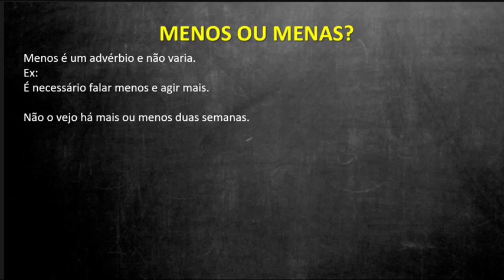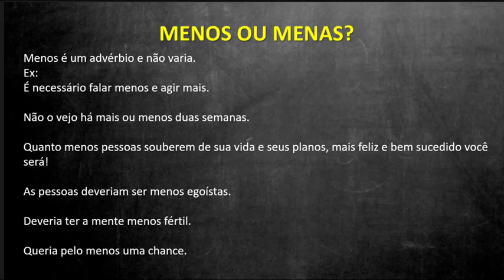📌Menos ou menas??? [Prof. Alda]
Vamos aprender a maneira correta de utilizar menos ou menas  com a Professora Alda

👉Perfil no instagram: @prof.alda